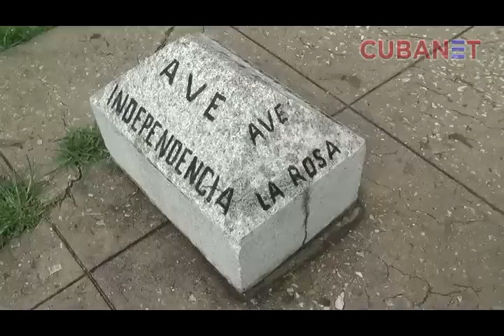Aprietan los apagones en la Habana